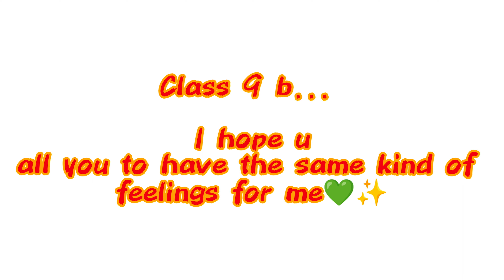🙂❤ school patna teacher kikclasses abis QUIT BYE